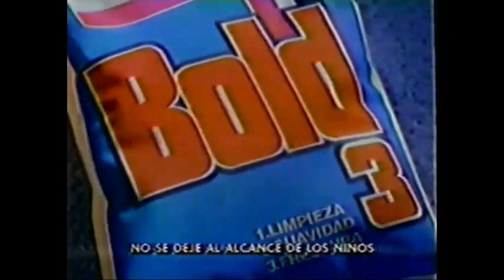Comerciales mexicanos: Bold 3 1994